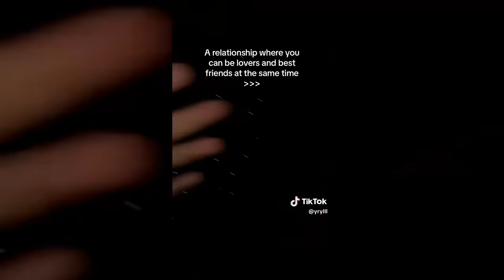YOU YOU YOU YOU - TIKTOK DANCE TREND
Best Dance Craze in the Philippines: Tiktok Mashup
Philippines' hottest dance craze: TIKTOK
The Best Dance Craze in the Philippines: Dance Craze in the Philippines

new tiktok mashup 2022
Tiktok dance craze 2022
Tiktok dance craze 2023